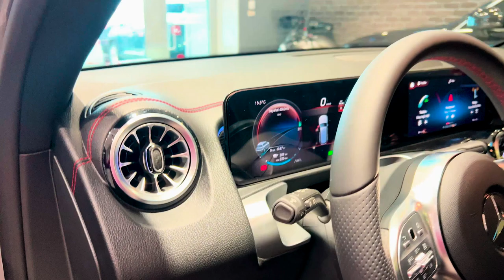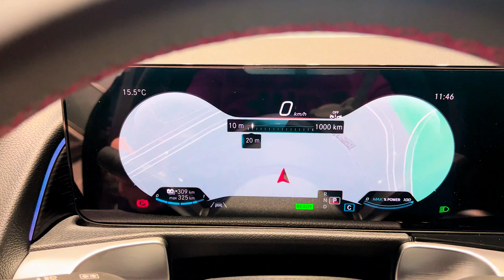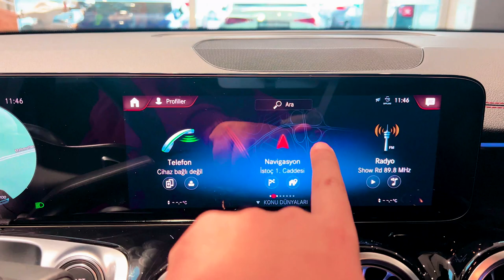2023 Mercedes-Benz EQB - interior and Exterior Details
Mercedes-Benz EQB 350 4Matic (2023)
Engine Type: Electric vehicle
Engine Power: 215 kW (292 PS)
Torque: 520 Nm
Acceleration 0-100 km/h: 6.2 sec
Top Speed: 160 km/h
Transmission: Automatic / 4x4
Range (WLTP): 419 Km / 260 miles
Luggage Capacity: 495 lt.

Mercedes-Benz EQB:
The EQB under the magnifying glass: tips and tricks for charging:

Every driver of an electric car can help to extend battery life, make charging stops more pleasant while optimizing travel time. Here are some important tips and tricks:

1. Use pre-entry climate control during charging: This saves range, because the energy required to keep the battery and interior at the right temperature is covered by the charging current. The standard pre-entry climate control system in the EQB can be programmed directly via MBUX or via the Mercedes me App. Important to know: you can drive more efficiently with heated seats than with warm air from the climate control system.

2. Don't fill up completely: For physical and chemical reasons, the charging rate decreases as the battery approaches its full capacity. Therefore, when DC fast charging, it usually makes sense to charge the battery with a fast charger only up to 80 percent or according to the required range. This is also good for the battery life.

3. Take time over your pit stop: Electric cars should only be charged quickly during a journey if it is really necessary. Constant fast charging with high charging powers can have a negative effect on the life of the battery.

4. Hand control to the co-pilot: If possible, always activate Navigation with Electric Intelligence. This is because it takes numerous factors into account in an intelligent way to plan the fastest route, including charging stops, and can react dynamically to changes such as traffic jams. And if the remaining range is getting tight, it can give tips on how to gain a few more kilometres.

5. Avoid extreme temperatures: If batteries are exposed to intense heat or severe cold, their charging capacity quickly decreases. If possible, you should therefore not park your electric car in the blazing sun in summer, but in the shade. In winter, a garage is ideal for parking and charging. In addition, it is advisable in winter to charge the battery directly after a journey, before the battery has had time to cool down.

6. Keep it half-full: If the vehicle is not going to be used for an extended period, for example due to you being away on a long-distance trip, it should be parked with a medium charge level. This slows down the loss of charge in the battery.

7. Seek information in advance: The Mercedes me App offers many helpful functions related to charging. These include a filter option that allows the charging points to be sorted according to criteria such as availability or charging capacity. When deciding where to charge the EQB, photos as well as a rating function can help. The likelihood over the course of the day of a particular charging point being busy is also determined on the basis of a probability calculation and displayed.